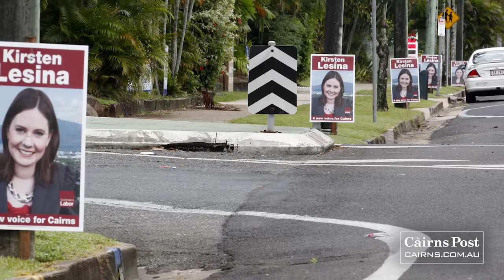QLD Decides 2012: Cairns Electorate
Held by retiring MP Desley Boyle since 1998, the seat of Cairns has been solidly Labor for more than a century. In one of the most bitterly contested battles in the state, former councillor Kirsten Lesina is up against former journalist Gavin King. Cairns includes the CBD and Esplanade, and suburbs stretching all the way from Edge Hill to White Rock. Jobs, health and waterfront redevelopment are big issues in this seat.

Video Producer Isaac Egan
Political Reporter Daniel Strudwick
Executive Producer Simon Crerar